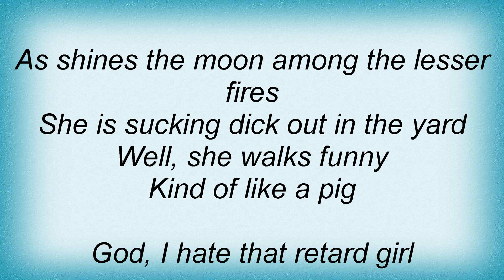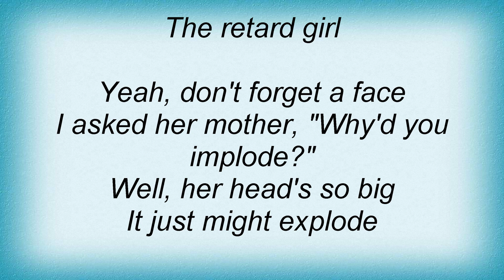Hole - Retard Girl Lyrics